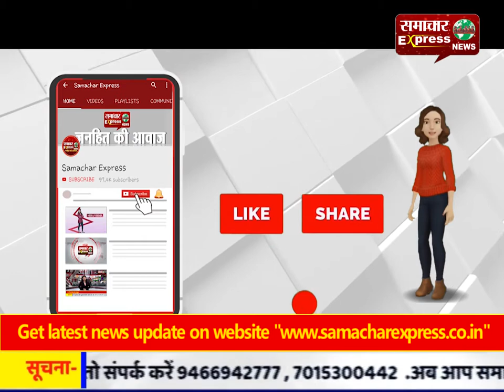करनाल : मां झंडेवाली सेवा समिति ने कोरोना के बचाव के लिए उठाया अहम कदम